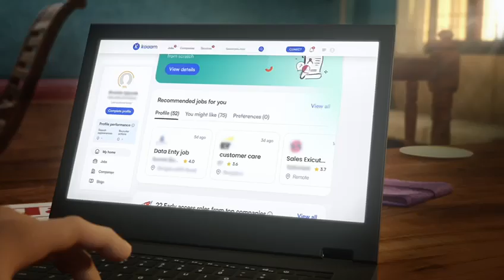माझा लड़का भाऊ योजना से करियर में मिली सफलता... INBCN NEWS